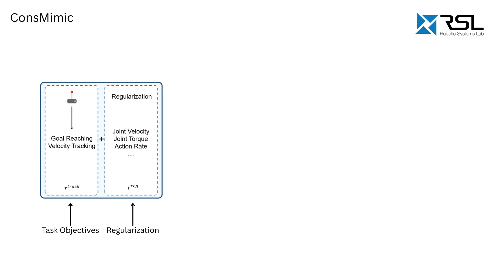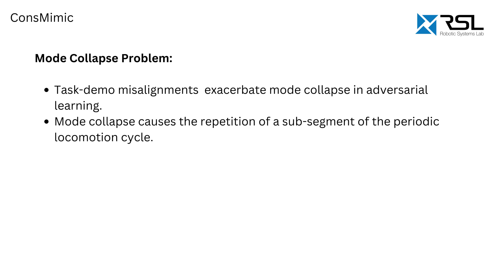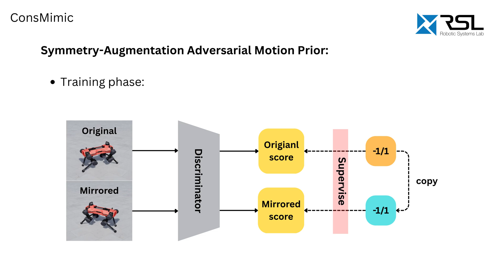Constraint Style Learning from Imperfect Demonstrations under Task Optimality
CoRL 2025, Seoul, South Korea

Learning from demonstration has proven effective in robotics for acquiring natural behaviors, such as stylistic motions and lifelike agility, particularly when explicitly defining style-oriented reward functions is challenging. Synthesizing stylistic motions for real-world tasks usually requires balancing task performance and imitation quality. Existing methods generally depend on expert demonstrations closely aligned with task objectives. However, practical demonstrations are often incomplete or unrealistic, causing current methods to boost style at the expense of task performance. To address this issue, we propose formulating the problem as a constrained Markov Decision Process (CMDP). Specifically, we optimize a style-imitation objective with constraints to maintain near-optimal task performance. We introduce an adaptively adjustable Lagrangian multiplier to guide the agent to imitate demonstrations selectively, capturing stylistic nuances without compromising task performance. We validate our approach across multiple robotic platforms and tasks, demonstrating both robust task performance and high-fidelity style learning. On ANYmal-D hardware we show a 14.5 % drop in mechanical energy and a more agile gait pattern, showcasing real-world benefits.

Authors: Kehan Wen, Chenhao Li, Junzhe He, Marco Hutter